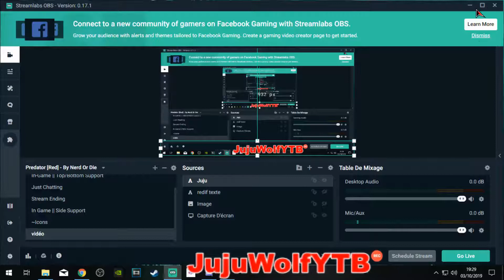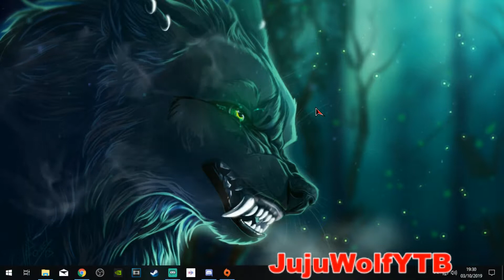convois prévue le 04/10/2019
Bonjour je vous fait cette vidéo pour vous informer qu'un petit convois et prévue le vendredi 4 Octobre toutes les info sont dans la vidéo merci je vous souhaite une bonne soirée on n'hésite pas a mettre un like un commentaire et a s'abonner mais aussi a partager la chaine merci beaucoup bisous les amies.